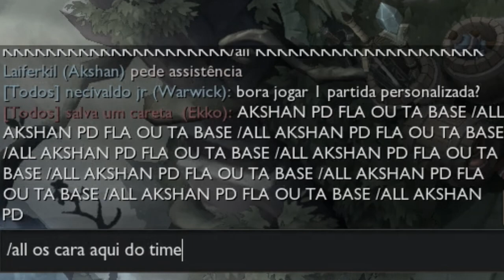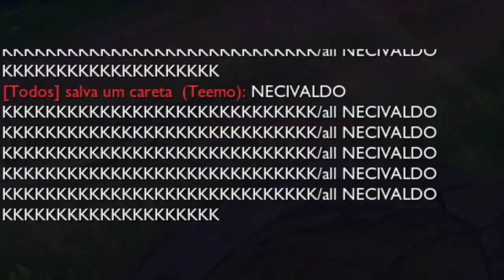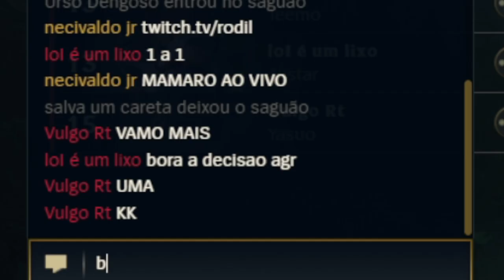TILTEI COM O TIME INIMIGO E CHAMEI ELES PRO 5X5 KKKK @guaxilol1 e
💜 LIVE: RODIL.LIVE